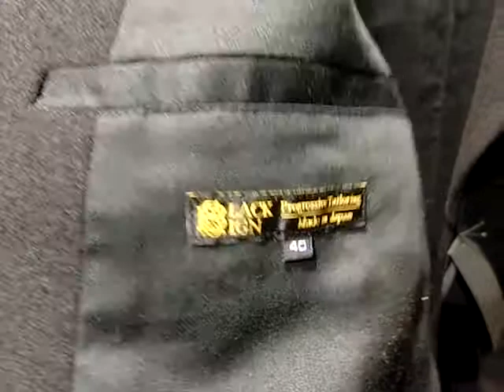～KARBE動画～ "BLACK SIGN" GHETTO COAT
"BLACK SIGN" GHETTO COATの詳細動画です。